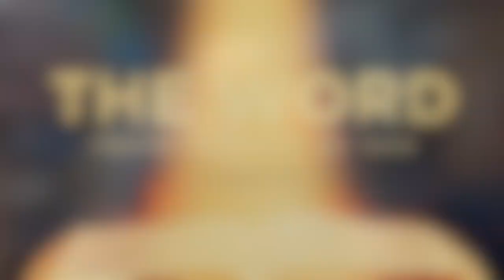Formed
In today's episode of "The Word," Pastor Robert shares the basis of what forms us as Christians.